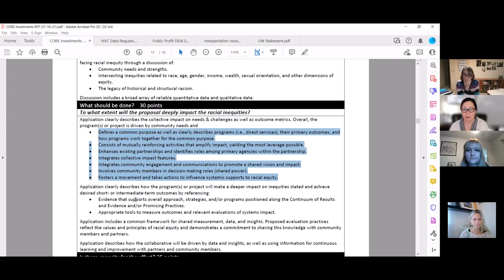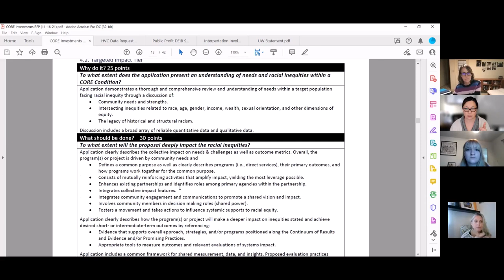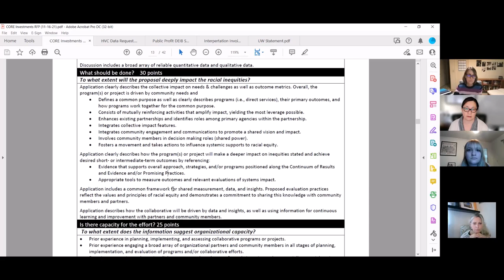CORE RFP Office Hours - Group 5 (12/09/2021)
Group 5 Office Hours - Targeted Impact grant applications

Group office hours are informal learning sessions (i.e., no structured training or presentation) for agencies that are preparing applications for CORE funding. Participants asked questions, and the CORE consultants and other participants shared ideas and resources.